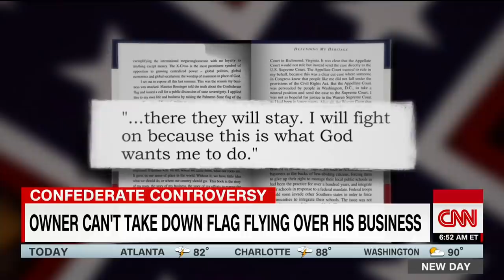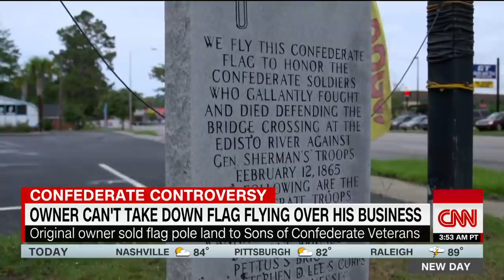Shop owner can't remove Confederate flag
An ice cream shop owner in Orangeburg, South Carolina, a majority black town, is unable to remove a Confederate flag that flies over his business, but is located on land he doesn't own. CNN's Victor Blackwell reports.